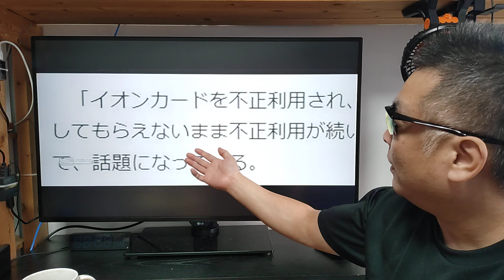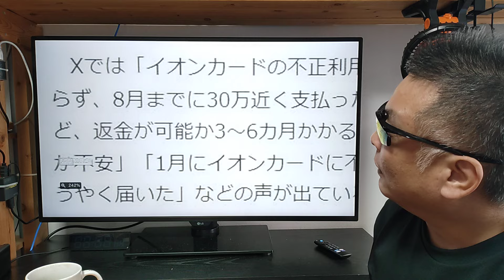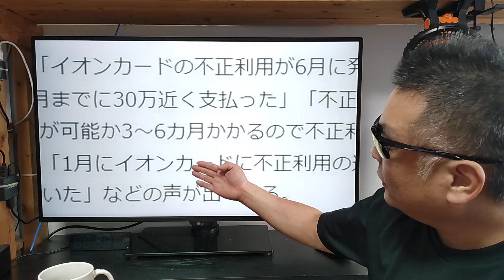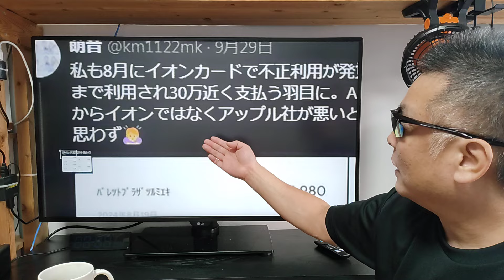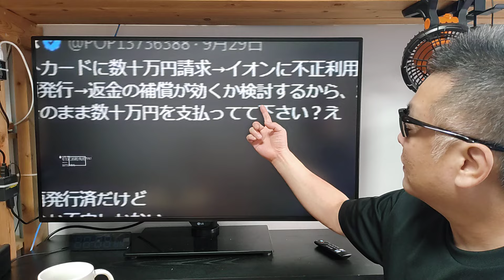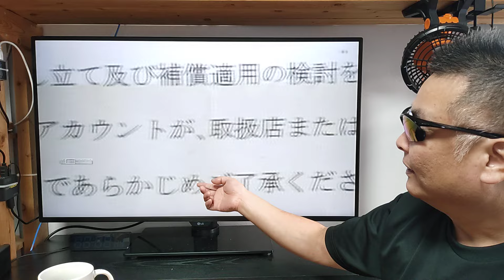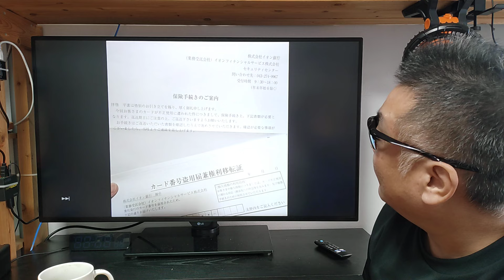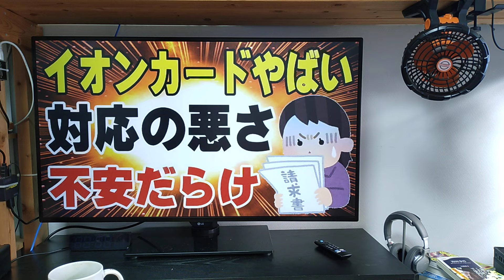イオンカード 万が一のトラブル発生時、一番対応が最悪だと話題に！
2024年8月21日最新更新版

1円端末やスマホ割引きなどトラップに要注意です。

●APN設定

APN　rakuten.jp
MCC　440
MNC　11

メルカリ招待コード
JSABQZ

■Nobsound アンプ
※ アンプ全品500円キャッシュバック！
■Yaber プロジェクター

販売店名 : Abone Shop
※角度調整ジンバル搭載モデル
■バッテリー内蔵のポータブル
商品名称 : YABER T2
アマゾン
販売店名 : CECEMUS
ショップ
開封動画 :
有効期限 : 2024年月日まで

■使用音源

■お仕事依頼のメールアドレス

●視聴者（個人）様専用の連絡フォーム